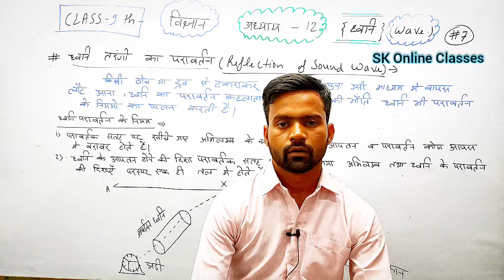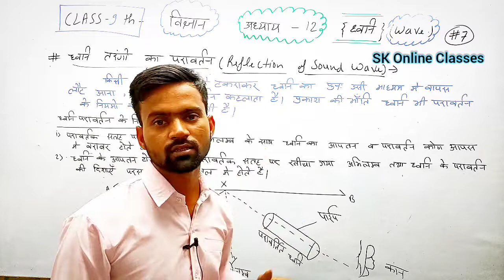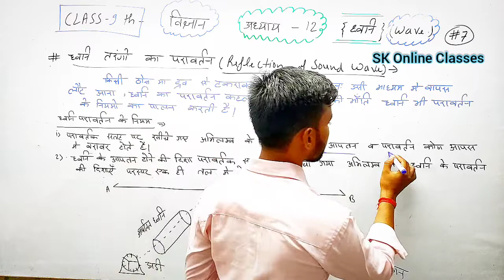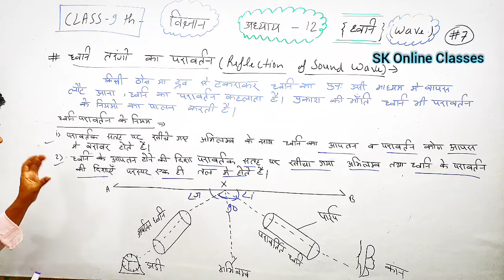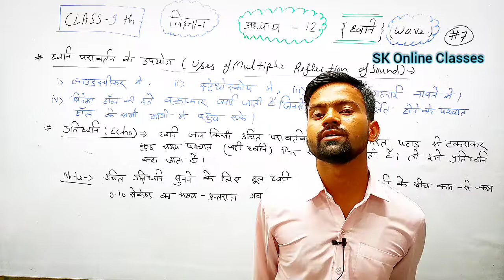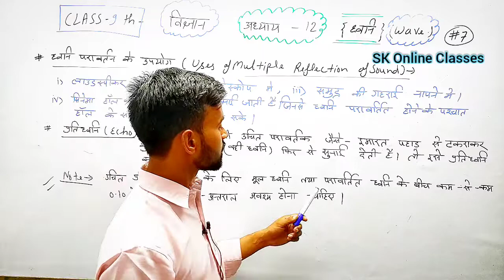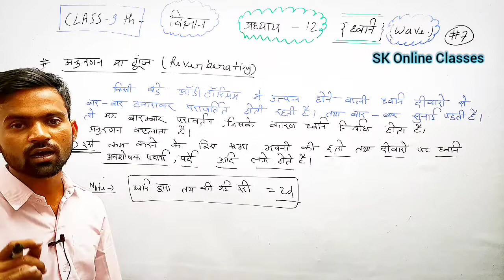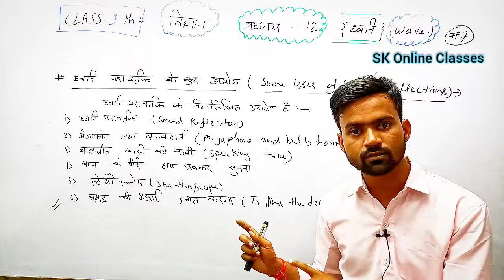9th class विज्ञान ध्वनि तरंगों का अपवर्तन#Echoes#Reveberation#And Uses, SOUNDS#kumar mittal NCERT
9th class विज्ञान ध्वनि तरंगों का अपवर्तन#Echoes#Reveberation#And Uses, SOUNDS#kumar mittal NCERT

अध्याय :- 11 कार्य तथा ऊर्जा (Work and Energy)

अध्याय :- 10 गुरुत्वाकर्षण (Gravitation)
अध्याय :- 9 बल तथा गति के नियम (Force and Motion Rule)

 अध्याय 8 गति बल और कार्य
Full Numerical Solution

Full Chapter Theory Explain

Hi,
       दोस्तों मेरा नाम श्री कात्त है, और मै आपको Class 10 Physics kumar mittal की  अध्याय :- 12 घ्वनि (Sound) की सभी  theory va प्रश्नों का हल बहुत ही आसान भाषा मे बताया है, उम्मीद है कि ये video आपको पसंद आया है